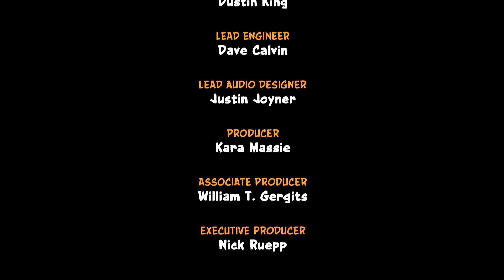Crash Bandicoot N. Sane Trilogy (Part 14) || STOPPING CORTEX FROM GETTING THE CRYSTALS!!!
Dr Cortex tells Crash to give the crystals to his assistant, Dr N. Gin but Crash now knows that Cortex is lying and refuses to do so. This sparks a fight between Crash and N. Gin while Cortex needs to somehow convince Crash to gather the last five crystals to complete his plan.